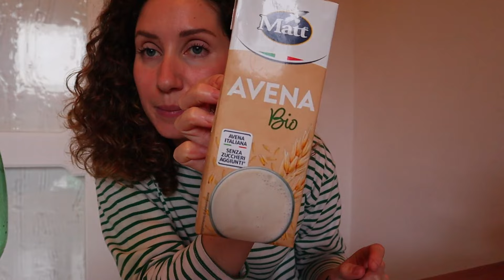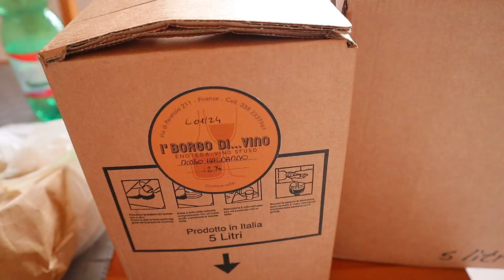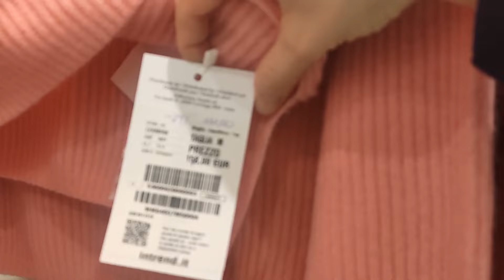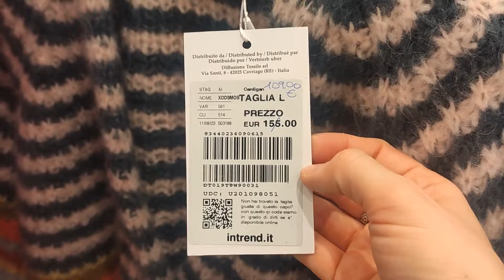Qui è tutto caro...dal pesce al mercato ai maglioni di Intrend! / vlog 18 gennaio 2024